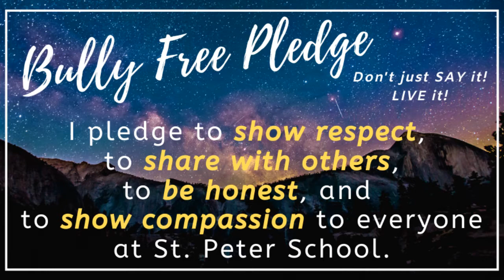Morning Announcements-Friday, March 5, 2021